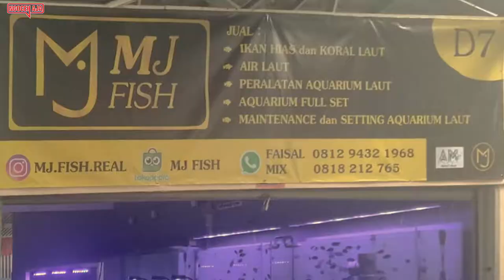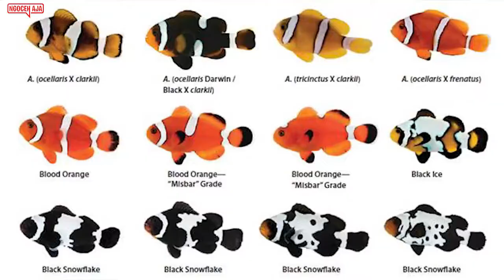Ikan Nemo (Clownfish) Hybrid di Hanggar Teras Pondok Kelapa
Welcome Sobat Reefer di segmen ngocehhobi (Reef Tank)

Segmen ini kami membagikan informasi sedikit tentang Nemo (Clownfish) Hybrid. Banyak jenis dengan harga terjangkau

Video ini menjelaskan beberapa jenis Nemo Hybrid  beserta harganya yang bisa kalian dapatkan di toko :
MJ FISH
Hanggar Teras Pondok Kelapa Blok D7.
Jalan Pondok Kelapa Raya, Duren Sawit, Kota Jakarta Timur.

Online Shop - Tokopedia :
- MJ FISH

Biasakan Nonton sampai habis jangan di skip, karena sedikit banyak terdapat wawasan mengenai Reef tank yang bermanfaat bagi kalian.

Kritik & Saran silahkan isi kolom komentar
Salam Sobat Reefer